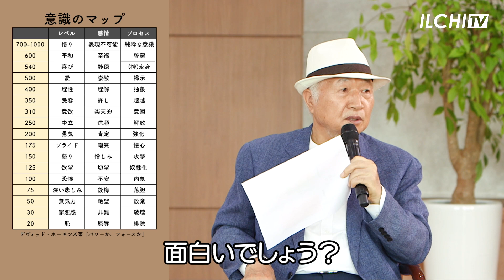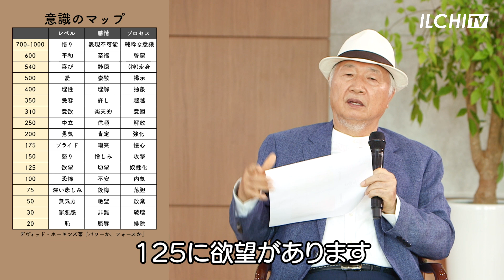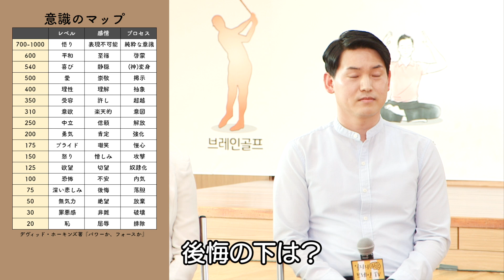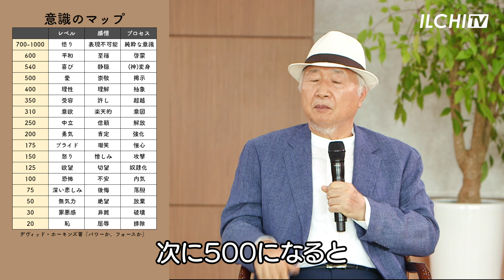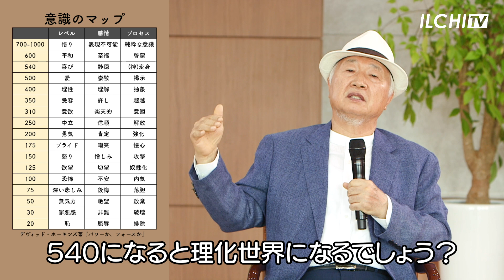自分にも相手にも使えるネガティブ思考脱出法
意識の状態がわかれば
そこから抜け出すためには
何をいいかがわかります。
意識のマップを見ながら
一段階ずつ意識を上げるよう案内すると
カウンセリングもできます。
そして、皆で意識を明るくして
共生社会を築いていきましょう。